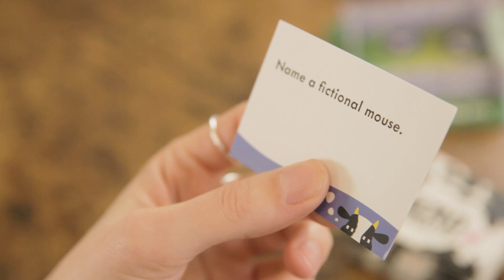Kuddegedrag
Denk als de kudde!Kuddegedrag is een gezelschapsspel met een simpele zwart-wit missie: denk zoals iedereen. Het doel van het spel is om als eerste speler acht koefiches te verzamelen. Doe dit door als de kudde te denken en hetzelfde antwoord op te schrijven als alle andere spelers.Het spel begint met een willekeurige vraag. Liever robotarmen of robotbenen? Wat is het grootste dier dat je zou kunnen optillen? Wat is de beste donutvulling? Iedereen schrijft stiekem een antwoord op. Als iedereen klaar is, onthullen de spelers een voor een hun antwoorden. Wanneer alle antwoorden zijn onthuld, tel ze dan op om erachter te komen welk antwoord het meest voorkomende was. Als je antwoord tot de meerderheid behoort, verzamel dan één koefiche als beloning.Als je de enige speler was die een antwoord opschreef dat niet overeenkwam met dat van iemand anders, dan ben je een vreemde eend in de bijt. Als straf moet je de Roze Koe aan jouw kudde toevoegen en is je kudde voorlopig niets waard – totdat je de Roze Koe aan iemand anders kan doorgeven . Want wie die Roze Koe in zijn of haar bezit heeft, kan het spel NIET winnen.
Makkelijk te leren en nooit twee keer hetzelfde spel
Partygame voor alle leeftijden